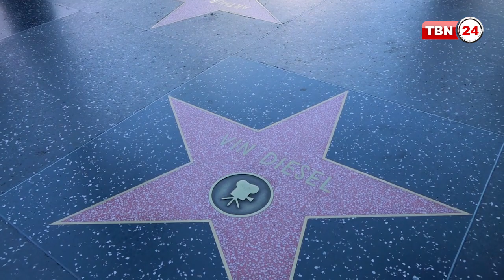হলিউড ”ওয়াক অব ফেইম” এবং মোহাম্মদ আলী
টিবিএন২৪ টেলিভিশনের আওয়ার কমিউনিটি অনুষ্ঠানে এক ঝলকে হলিউড দেখে নেও। আগামীপর্বে পুরোটা থাকবে।

আওয়ার কমিউনিটি প্রচারিত হয় প্রতি বুধবার রাত ৮টায় নিউইয়র্ক
থেকে প্রচারিত টিবিএন২৪ টেলিভিশনে।
আওয়ার কমিউনিটি সরাসরি দেখতে লগ ইন করুন:  tbn24.com
ফেসবুক, ইউটিউব TBN24 লিখে সার্চ দিন এবং সাব্সক্রাইব করুন।

আমার চ্যানেল ভাল লাগলে লাইক দিন, শেয়ার এবং সাব্সক্রাইব করুন, বেল বাটুন চাপুন।
ধন্যবাদ।